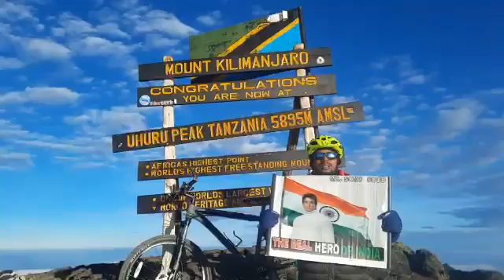ये कैसा समझौता : आतंकवादी संगठन का मसीहा कैसे बन गया अमरीका, उठ रहे गंभीर सवाल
America, the world's biggest superpower, will bow down to the Taliban in such a way that no country or its citizens who advocate peace and non-violence would have even imagined. Whereas, it is the same Taliban which the US has declared as a terrorist organization.